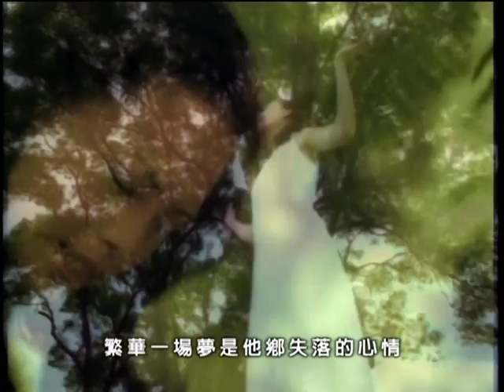孫淑媚《一條項鍊半顆心》官方MV